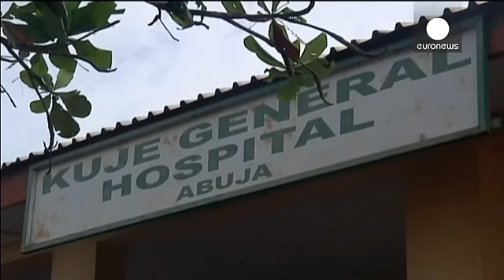A violência regressa à capital da Nigéria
A capital nigeriana voltou a ser palco de um duplo atentado, mais de um ano após a última ação mortífera do grupo islamita Boko Haram em Abuja.

Pelo menos 15 pessoas morreram e 41 ficaram feridas depois de duas bombas deflagararem nos arredores da cidade, nas imediações de uma esquadra de polícia e de uma paragem de autocarro.

A ação não foi ainda reivindicada.

Um sobrevivente das explosões testemunha, "eu sai de casa para comer e quando voltava senti o sopro da explosão, senti que era atin…